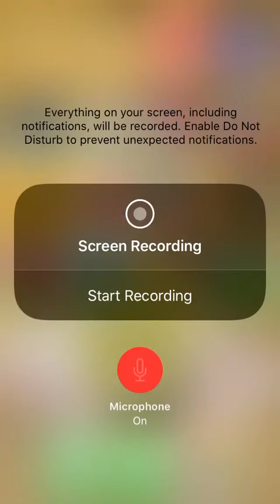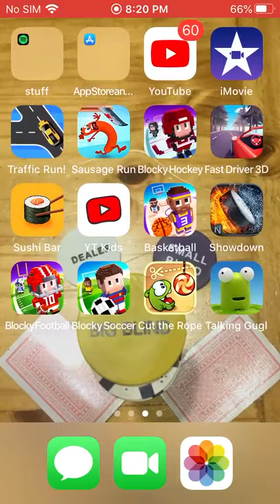Mental torment 48